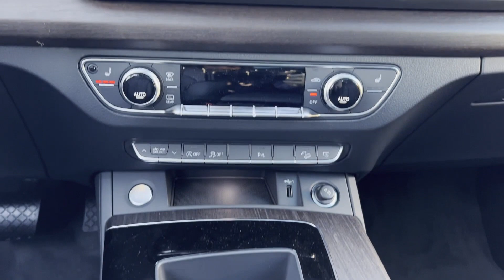2024 Audi Q5 S line Premium Bridgewater, Somerville, Mechanicsville, Bradley Gardens, Raritan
2024 Audi Q5 S line Premium WA1GAAFY0R2036426 Video

This 2024 Audi Q5 S line Premium is full of phenomenal features such as: